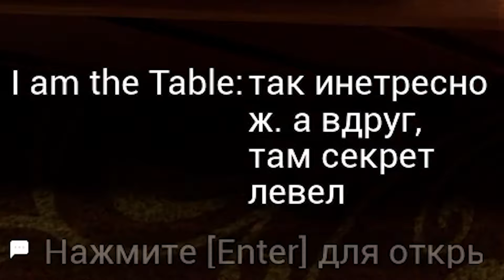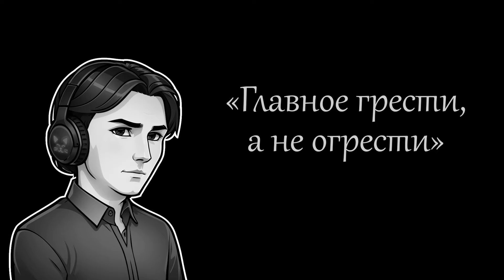БЕССТРАШНЫЕ РАБОТЯГИ | Escape the Backrooms | #4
🔽 Перейдя по ссылкам ниже, можно найти много полезного и интересного!